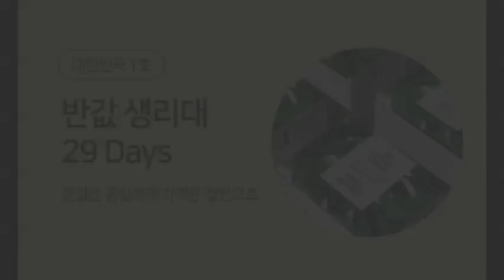[그것은 알기 싫다]18국정감사기록실:법제사법위/농림축산식품해양수산위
국정감사기록실 - 14법사위 / 15농해수위(feat.농축참고인)

- 법사위 이슈
1. 재판관을 재판에 올릴 재판관, 특별 재판부.
2. 재판관 탄핵에 관하여.
3. 심신미약에 대한 오해.
4. 주거의 평온!
5. 검경 수사권 조정에 대한 아이디어들
6. 재벌범죄백서

- 법사위 장면
1. 앞으로의 감사들
2. 흔들린 대법관.
3. 여상규 대 박지원.
4. 예절과 호치케스.

- 농해수위 이슈
1. 올해의 쌀값의례.
1-a. 80kg는 어색하다
1-b. 쌀직불금인가 땅직불금인가
2. 바다 청소의 필요성.
3. 양파, 고구마, 닭고기의 유통비용.
4. 농식품 청년 해외개척단이라는 이름의 이벤트.
5. 농약 포지티브 리스트.

- 농해수위 장면
1. 해경의 간단한 체력 검증.
2. 도박중독예방센터의 기능성.
3. 웃지마
4. 수협조합장은 얼마나 무서운가
5. 도박중독이 그렇게 많아?